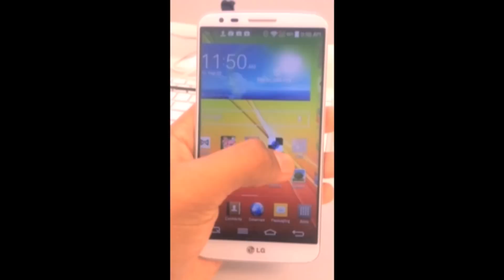Channel Trailer!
|| Tech head || Reviews || Unboxing || Thoughts ||

      I would love to have you as a part of my youtube family !